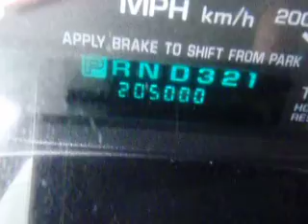SDA# 788907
2002 Chevrolet Impala LS